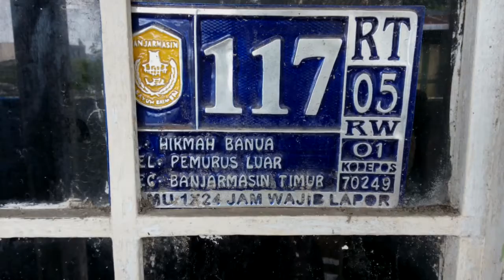Sudah Dua Hari Air Genangi Rumah Warga di Gang Hikmah Banua